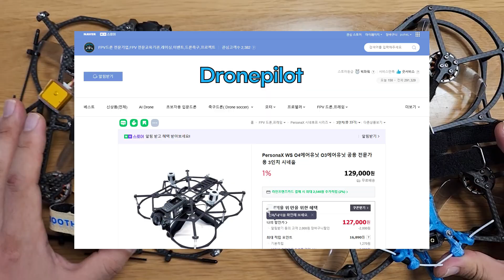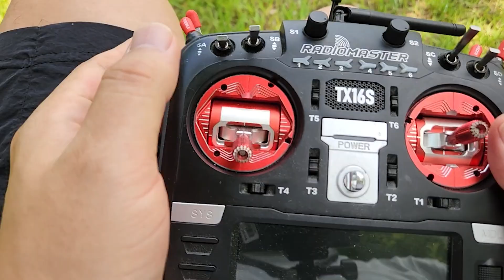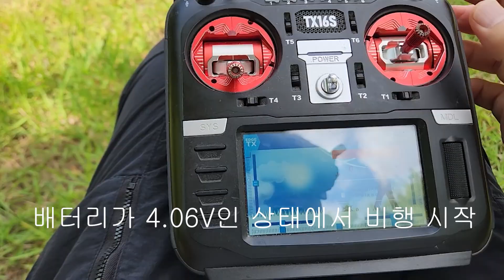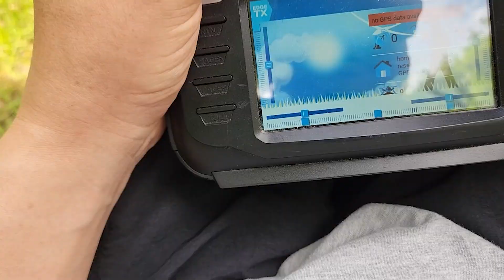이런 깜찍한 커스텀 후프라니.. 페르소나25 언박싱과 첫 비행(With O4 Airunit Pro)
드론파일럿에서 페르소나25 프레임(약 7만원 상당)을 제공해 주셔서, 리뷰해 보았습니다.

구매 좌표는 아래입니다.

영상 순서는 아래와 같습니다.

00:00 Intro
00:20 페르소나 시리즈 소개
03:11 첫 비행
06:28 Gyroflow 영상 비교
09:52 딱 1팩 날린 후 소감(대만족)